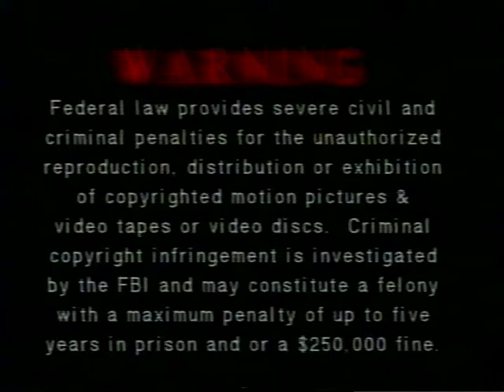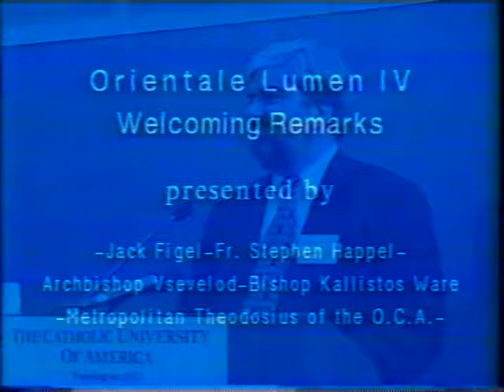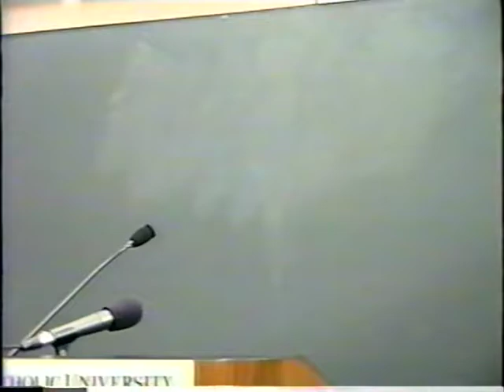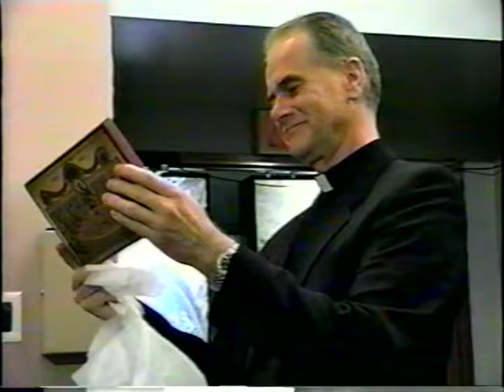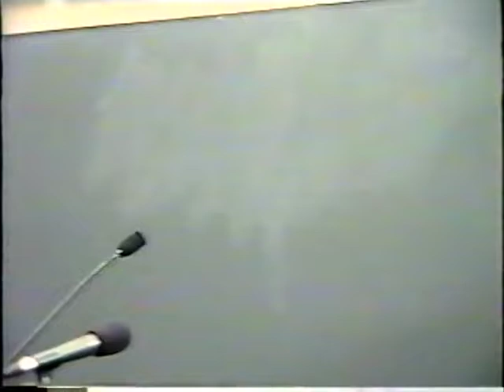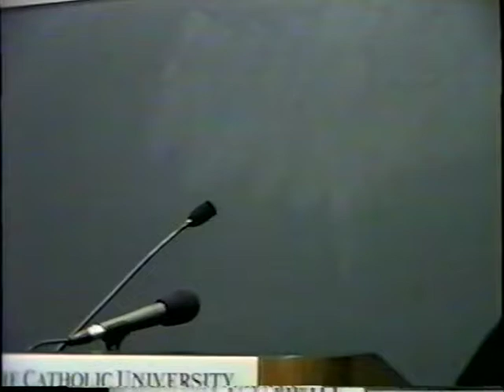Welcome Remarks | OL4